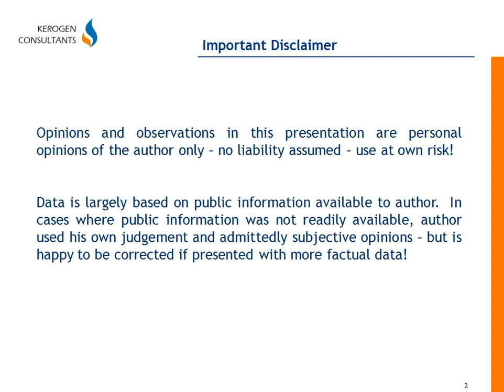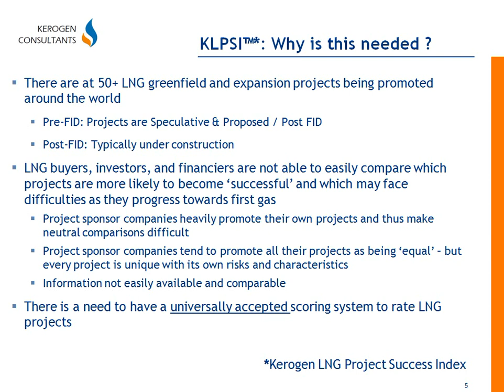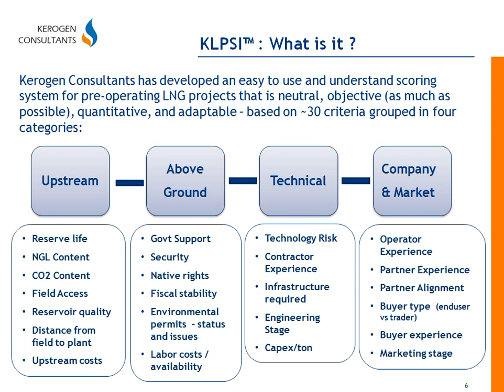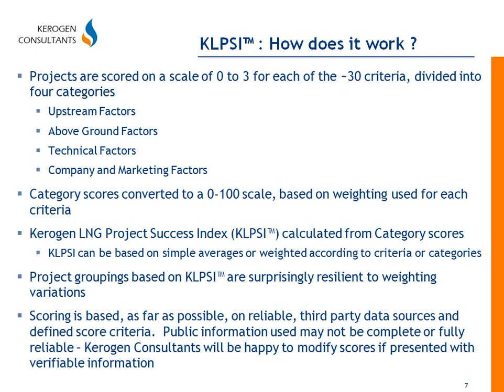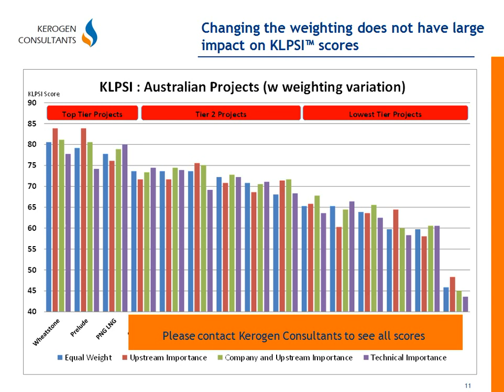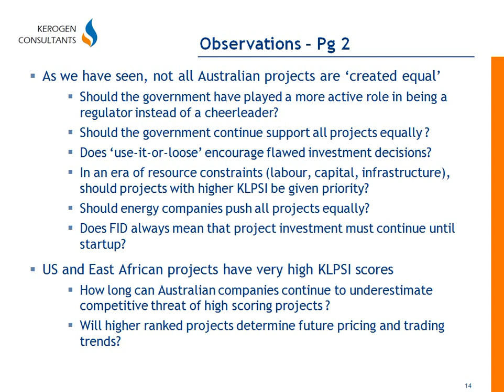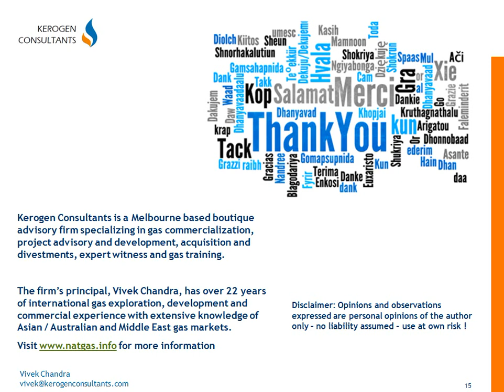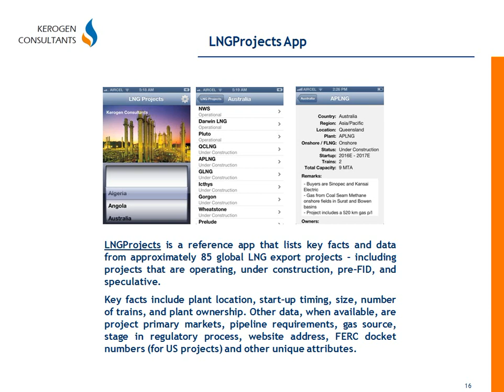Kerogen LNG Project Success Index - Presentation May 2013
KLPSI (TM)

The Kerogen LNG Project Success Index is a neutral, analytic, and objective (as much as possible) way to rate the potential 'success' of future LNG projects.  Using over 30 criteria, each project receives a score that may be a leading indicator whether the project, when completed and operational, will be 'successful' or 'not successful.'  Since the concept was first presented over six months ago, it has shown to be a robust tool in identifying projects that have since shown weakness (in many factors) and cost / partner issues.

The KLPSI (TM) only scores projects that are proposed, pre-FID, or under-construction - not projects that are already operational.

The index is designed to be of greatest value to LNG buyers, traders, investors, regulators, and financial institutions.  It may also be used by the project sponsor companies themselves - however, their views may be biased and thus not in agreement with this analytical analysis.

The KLPSI (TM) concept was developed by Vivek Chandra, Principal of Kerogen Consultants - an independent natural gas / LNG advisory group.

The presentation shown here was recorded at the Melbourne CFA event on May 2013.  Not all the scores are shown for commercial reasons.